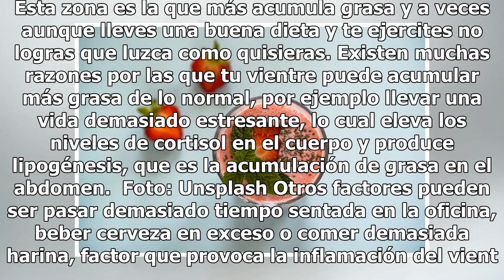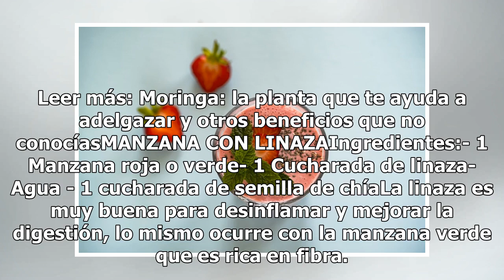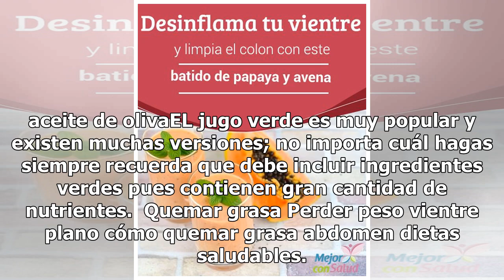Bebidas que te ayudarán a desinflamar el vientre en menos de 15 minutos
Foto: Unsplash Una de las partes del cuerpo más difíciles de adelgazar es el estómago. Esta zona es la que más acumula grasa y a veces aunque lleves una buena dieta y te ejercites no logras que luzca como quisieras. Existen muchas razones por las que tu vientre puede acumular más grasa de lo normal,...